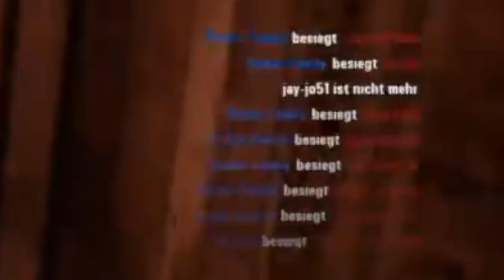Star Wars Battlefront 2 - Epic Moments #6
PSN: pauljohn93